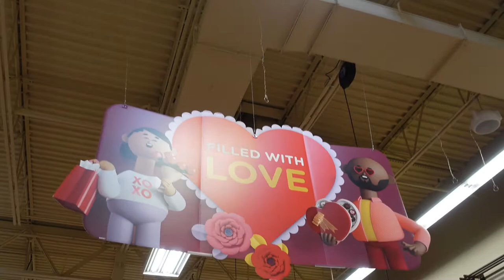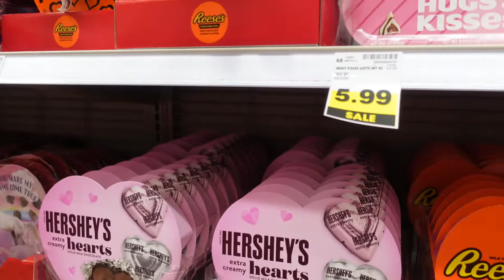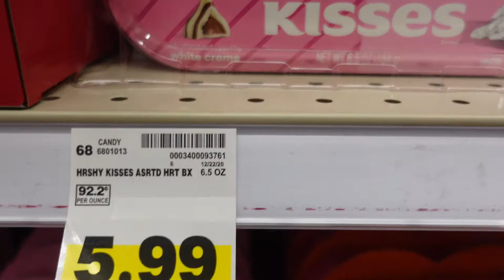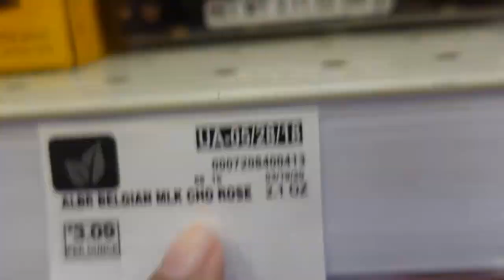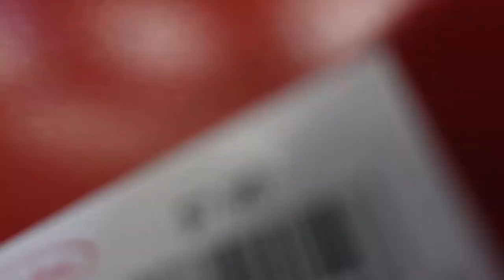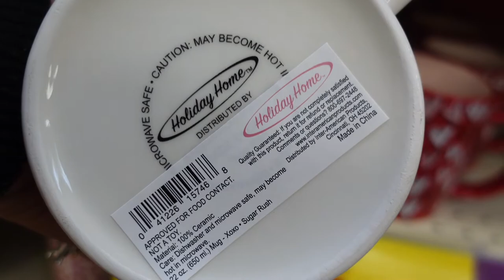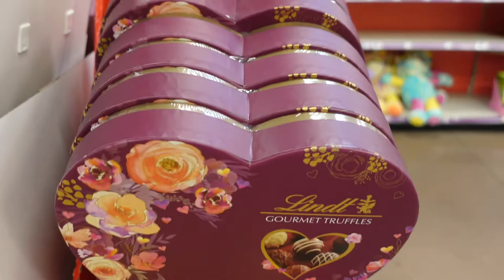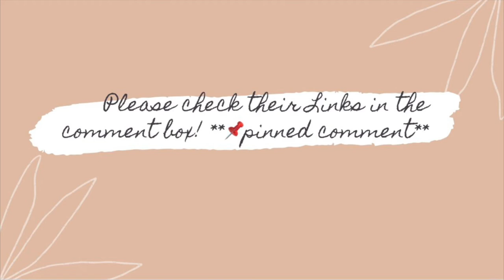VALENTINES SALE AT KROGER | GIFT IDEAS & CHOCOLATES ON SALE | itsmeChonaH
Mabuhay,

XoXo,
itsmechong